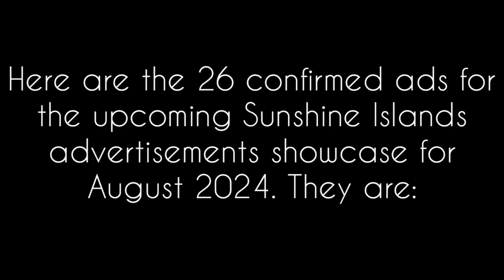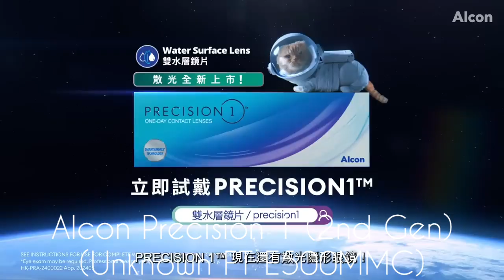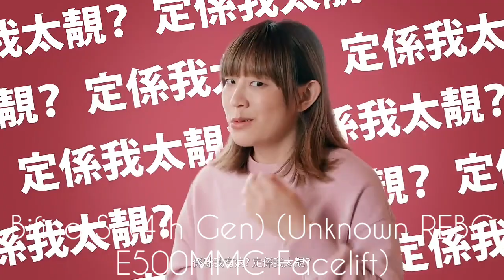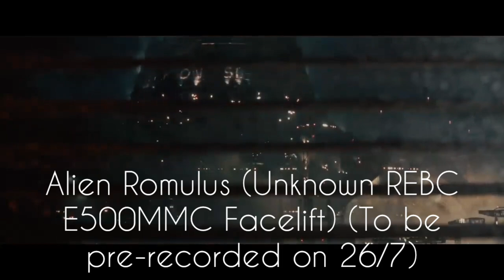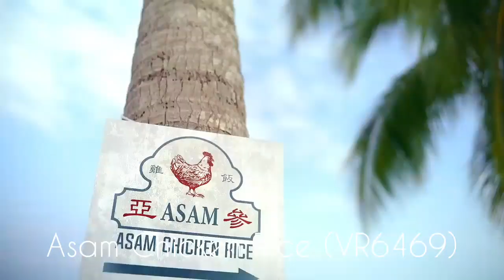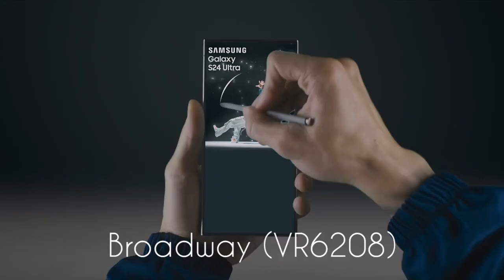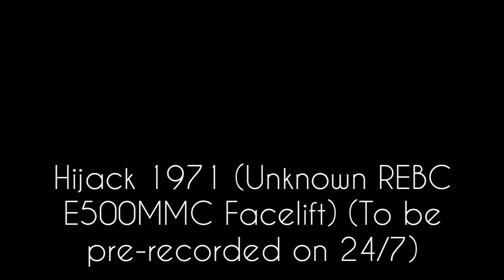(4TH UPDATE) 26 confirmed ads for the SI advertisements showcase for August 2024!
Take note: As the Tempo ad has been moderated, I decided to change to Illuma (2nd Gen) on an FT E500MMC, and push forward the PizzaHut FT E500MMC to set as a pre-recording, even though 1 bus has already been pre-recorded. The 26 ads are ​updated as follows: ​
VR5629 - The Crow
VR3909 - Borderlands
Unknown REBC E500MMC Facelift - Alien Romulus (To be pre-recorded on 26/7)
Unknown REBC E500MMC Facelift - Hijack 1971 (To be pre-recorded on 23/7)
Unknown REBC E500MMC Facelift - Blink Twice
Unknown REBC E500MMC Facelift - Trap (To be pre-recorded on 28/7)
Unknown REBC E500MMC Facelift - Samsung Galaxy Flip 6/Fold 6
Unknown REBC E500MMC Facelift - Dreyer's (8th Gen)
VR6469 - Asam Chicken Rice
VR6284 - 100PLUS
Unknown FT E500MMC - Dove (9th Gen) (To be pre-recorded on 27/7)
VR6344 - Whisper (4th Gen)
VR6208 - Broadway
Unknown FT E500MMC - Alcon Precision 1 (2nd Gen)
VT2178 - Wanchai Ferry (8th Gen)
VR5076 - Dr Kong (4th Gen)
Unknown REBC E500MMC Facelift - Sprite (To be pre-recorded on 28/7)
Unknown REBC E500MMC Facelift - Bifina Si (4th Gen)
Unknown FT E500MMC - Vita Green
YB2357 - Panasonic X Paris 2024 (Pre-recorded on 23/7) ✅️
Unknown FT E500MMC - Illuma (2nd Gen)
Unknown REBC E500MMC Facelift - Touch
Unknown REBC E500MMC Facelift - Thelma
Unknown FT E500MMC - PizzaHut (12th Gen) (To be pre-recorded on 24/7)
Unknown FT E500MMC - Nin Jiom (8th Gen)
Unknown FT E500MMC - Four Seas Natural Mineral Water

Advertising agencies:
CTB - Bravo Media
KMB, CSB, FT and REBC - Asiaray

The song featured for this showcase will be confirmed as Fake Love - BTS. @tailerthesg5155s  ​  ​  ​  ​  ​  ​  ​  ​  ​  ​  ​  ​  ​  ​  ​  ​  ​  ​  ​  ​  ​  ​   ​  ​  ​  ​  ​  ​  ​  ​  ​  ​  ​  ​  ​  ​  ​